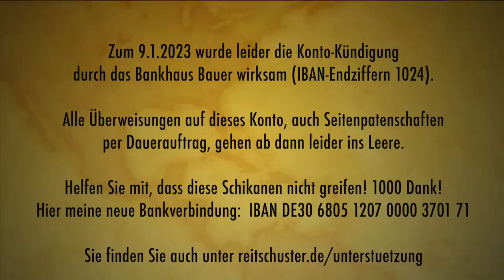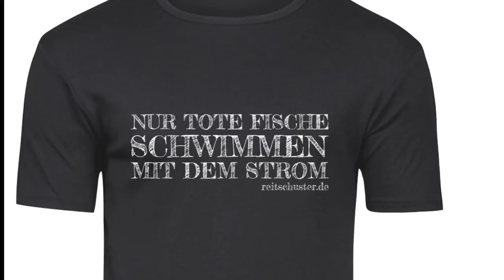Warum Lambrechts Rücktritt Scholz entlarvt – was das Ende des Blindfluges wirklich bedeutet